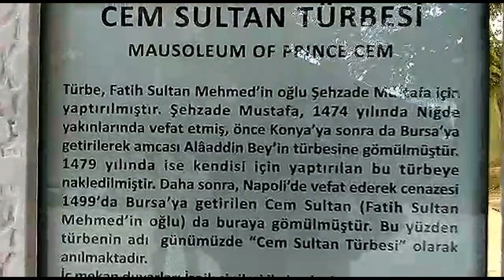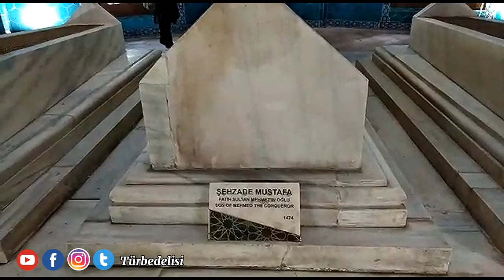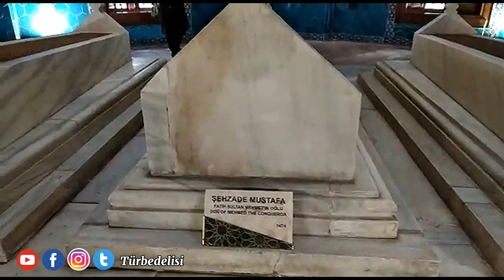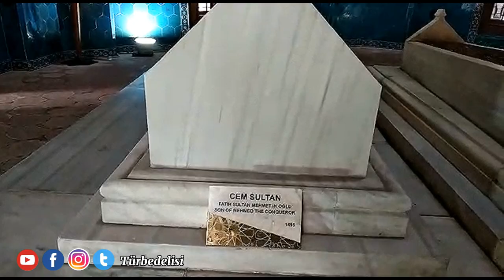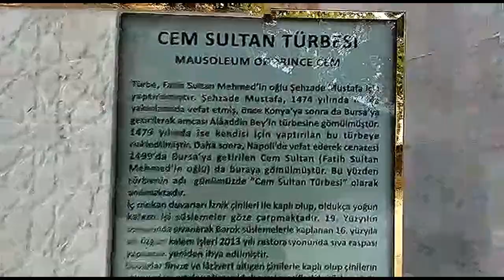CEM SULTAN TÜRBESİ ( Bursa Türbeleri )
Seslendiren: HAKAN BATUR
Cem sultan Fatih Sultan Mehmed’in üçüncü oğlu olup 23 Aralık 1459 Edirne’de doğdu. İki lalası ile birlikte henüz on yaşında iken 1469’da Kastamonu’ya sancak beyi olarak gönderildi. Burada kısa bir süre kaldıktan sonra önce İstanbul’a, oradan da Rumeli’ye gitmesi emredildi.
Ağabeyi Şehzade Mustafa’nın Konya’da ölümü üzerine 1474’te sancak beyi olarak oraya gönderildi. Bu görevi sırasında Karamanoğulları ile iyi geçindi ve bu sayede onların gizli emellerini engelleyebildi. Burada etrafına topladığı alim ve sanatkarlarla mümtaz bir kültür çevresi meydana getiren Cem, babasının ölümü ve Bayezid’in tahta geçmesiyle hak iddiacısı olarak ortaya çıktı. Babasının taht için kendisini seçtiğini, Bayezid’in haksız olarak başa geçtiğini ileri sürerek ordu topladı ve Bursa’ya gitti. On sekiz gün kadar şehirde kaldı, bu sırada adına para bastırdı, hutbe okuttu ve kendisini padişah ilan etti. Ancak 1481 Haziranında Yenişehir’de ağır bir yenilgiye uğradı; çekildiği Konya’da da yeterince destek bulamayınca Tarsus’a, Mısır sultanından aldığı davet üzerine de Kahire’ye gitti. Kahire’de büyük bir ilgi gördü ve orada kaldığı süre içinde Mekke’ye giderek hac vazifesini yerine getirdi. Anadolu’dan gelen haberler onu taht yolu için tekrar ümitlendirdi. Fakat Ankara sancak beyi Mehmed Bey’in ısrarı ile giriştiği harekat bir sonuç vermedi.
29 Temmuz 1482’de Rodos’a varan Cem Sultan, Rodos şövalyelerinin İsbitariyye reisi Pierre d’Aubusson tarafından büyük bir törenle karşılandı. Cem Sultan şövalyelerin yardımı ile Rumeli tarafına geçmeyi umarken şövalyeler onu Osmanlı Devleti’ne karşı bir koz olarak kullanmayı düşünüyorlardı. P. d’Aubusson papaya, Macaristan ve Napoli krallarına mektup yazarak durumu izah etti ve nasıl bir yol takip edileceğini sordu. İltica haberini öğrenen II. Bayezid ise Rodos şövalyeleriyle anlaşma yolunu seçti.
15 Ekim 1482’de Savoia dukasına bağlı Villefranche’ye götürülen Cem, veba salgını sebebiyle Nice şehrine gönderildi. Burada dört ay kaldı, bu süre içinde Batı dünyasının sosyal yaşayışına şahit oldu, adı çeşitli söylentilere karıştı. 5 Şubat 1483’te Chambery’e götürüldü. Orada iken Macar kralına yolladığı adamlarının yakalanıp öldürüldüğünü haber aldı. Bu arada II. Bayezid de kardeşi ve Avrupa’nın durumu hakkında bilgi almak için sürekli olarak casuslar gönderiyordu. Cem’in Avrupa’da bulunması ve II. Bayezid’in faaliyetleri, Venedik dahil olmak üzere Macaristan kralı, papa, Napoli kralı ve hatta Memlük sultanının konu ile ilgilerini canlı tutmaktaydı. Bütün bunları yakından takip eden II. Bayezid, Cem’in sağ olarak iadesi için çeşitli teşebbüslerde bulunuyor, öte yandan başta Barak Reis olmak üzere gizlice gönderdiği adamlarından onun hakkında bilgi almaya çalışıyordu. Bu arada Macar kralı Cem’i kaçırma teşebbüsünde bulunduysa da başarılı olamadı. Memlük sultanı 1487’de 20.000 filori karşılığında Cem’in kendilerine verilmesi teklifinde bulundu. Papa 8. Innocente bir haçlı seferi gerçekleştirmek için Cem’den faydalanmayı umuyordu. Pierre d’Aubusson ile anlaşarak Cem’i Roma’ya getirtti (4 Mart 1489). II. Bayezid durumdan haberdar olunca Cem’i muhafaza altında tutması için şövalyelere vereceği parayı papaya gönderdi. 30 Kasım 1490’da Roma’ya giden Osmanlı elçisi Mustafa Bey, papaya üç yıl için 120.000 altın verdi. Papa Innocente’in ölümünden sonra Fransa Kralı 8. Charles, Cem’in Napoli’ye sevki için yeni Papa VI. Alessandro ile anlaştı. Fransa kralı onu siyasi emelleri için bir koz olarak kullanmak istiyordu. Ancak 27 Ocak 1495’te Roma’dan ayrılan Cem, Castel Capuana denilen yerde 25 Şubat 1495 tarihinde öldü. Onun, elindeki kıymetli rehineyi bırakmak zorunda kalan papa tarafından zehirlendiği rivayet edilmektedir.
Cem’in ölümünü haber alan Bayezid üç günlük yas ilan ettiği gibi gıyabi cenaze namazını da kıldırtmıştır. Tahnit edilmek suretiyle sadık adamları tarafından Gaeta denilen yerde toprağa verilen cesedi 1499’da Napoli kralı tarafından Osmanlılar’a teslim edilerek Bursa’da Muradiye Camii haziresine defnedilmiştir.